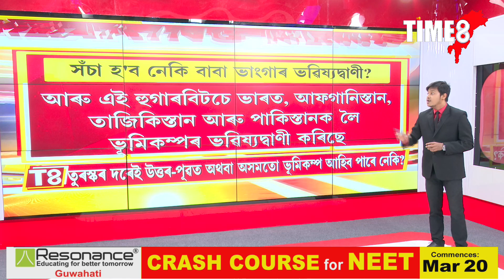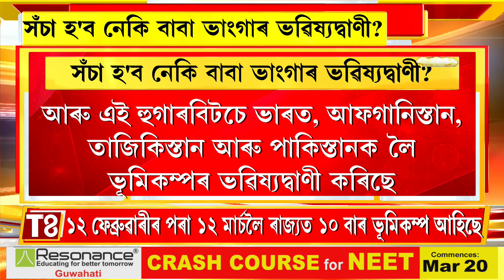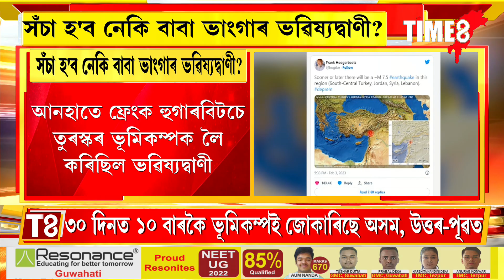৩০ দিনত ১০টা ভূমিকম্প।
৩০ দিনত ১০টা ভূমিকম্প। অসম, উত্তৰ-পূৱত সঘনাই হোৱা ভূমিকম্পক লৈ শংকিত ভূবিজ্ঞানীসকল। ১৯৫০ চনৰ দৰেই আহিব নেকি বৰভূইকঁপ?